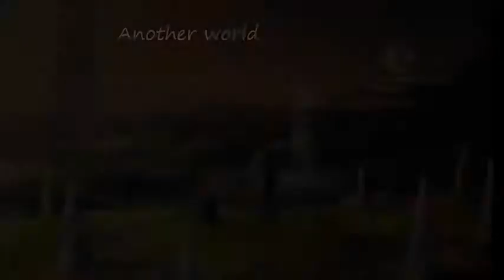Made in Japan: Anime tribute